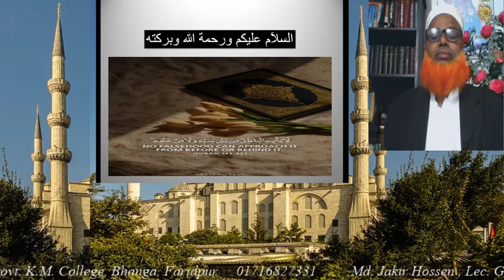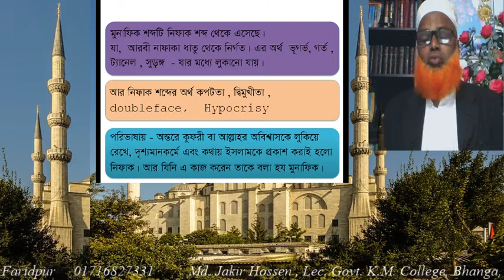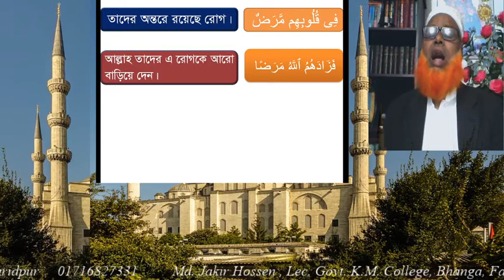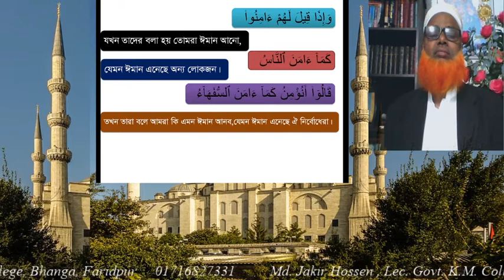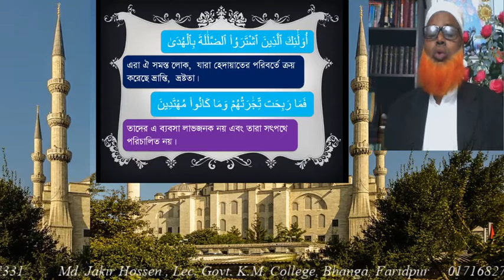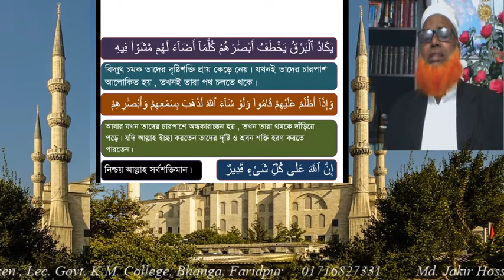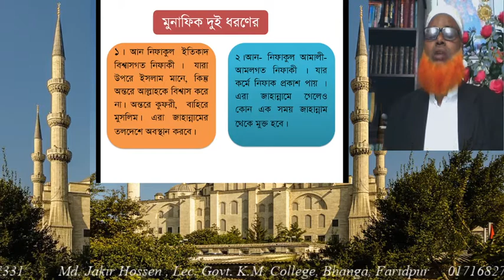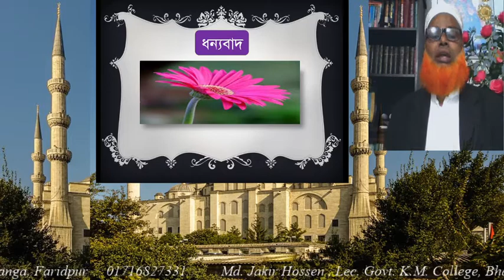Md. Jakir Hossen , Lec. Govt. K.M College, Bhanga, Faridpur.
HSC , Islamic Studies, 2nd Paper, Sura Al Bakara  8-20